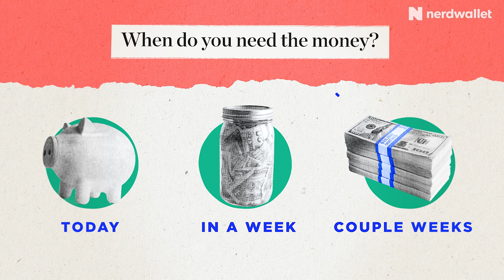10 Effective (and Legit) Ways to Find Fast Cash | NerdWallet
If you ever need some extra cash due to unexpected expenses, what can you do? Nikita Turk breaks down the legit ways you can get some extra cash from side gigs to cash advances and more.

Should I Use My Retirement Account to Pay Off My Debt?

10 Effective (and Legit) Ways to Find Fast Cash | NerdWallet